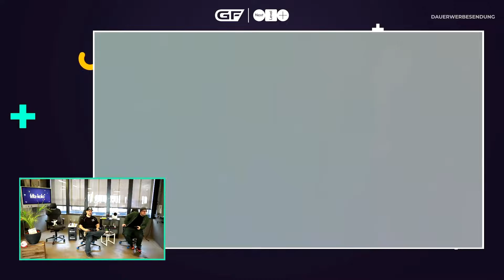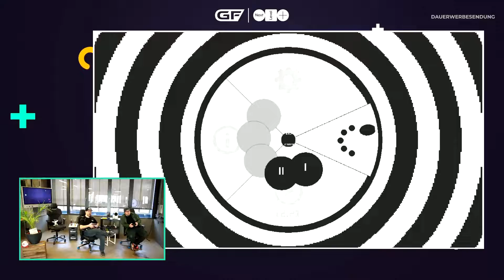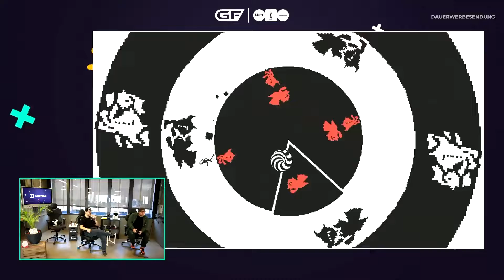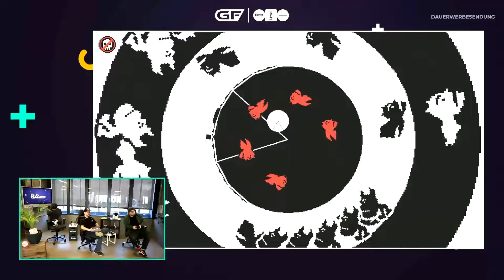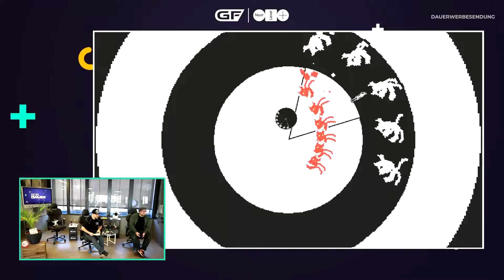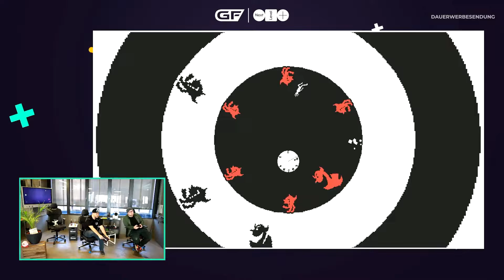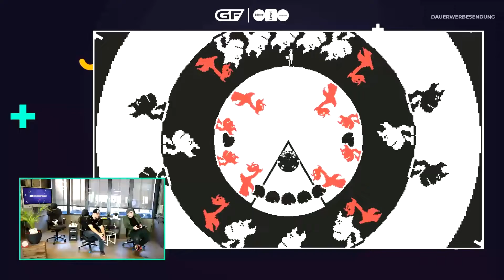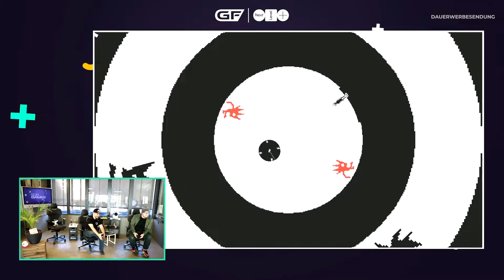Ein Spiel, welches euer Gehirn zum Schmelzen bringt 🤯 Circa Infinity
Bock auf ein Puzzle-Plattformer der euer Gehirn zum Schmelzen bringt? Dann ist Circa Infinity von Kenny Sun genau das richtige für euch!

Vielen Dank an unsere Partner: fritz-kola, THQ Nordic, 505 Games & Backforce

Folgt uns!